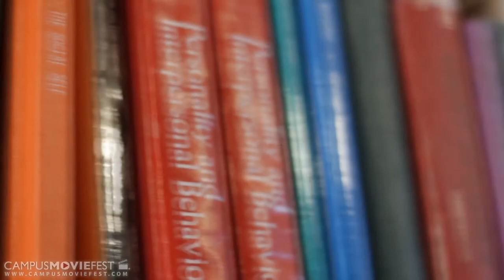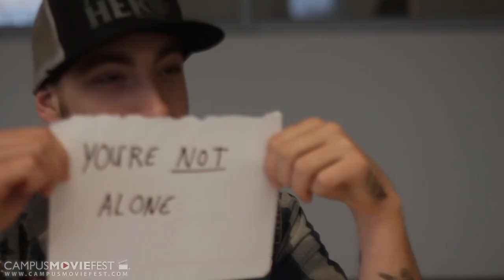Not Alone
Taking account of two very different young adult lives, the theme of mental illness proves to be active across all niches of society. These two characters tell their perspectives on their lives with illness only to find out they they are not alone.

Pieces from Salem State University Student Felicia Hayden's essay "Why Having Bipolar Disorder is the Best, No the Worst, No the Best Thing Ever!"

and "You're Crazy", a First-Hand Account of Mental Illness, Addiction, and Trauma from the Punk Scene curated and edited by Craig Lewis of Salem, MA create the narrations that bring these characters to life.

Created by Team Speak OUT  at Salem State University in 2015 as part of Campus MovieFest, the world’s largest student film festival.

Cast & Crew :
Kati Nalbandian  - Captain, Director, Editor, Writer
with
Joshua  Glidden - Voiceover
Gladimir Savinon - Cinematographer
Joey Phoenix - Actor

Make sure to check out this video and thousands more on the Campus MovieFest